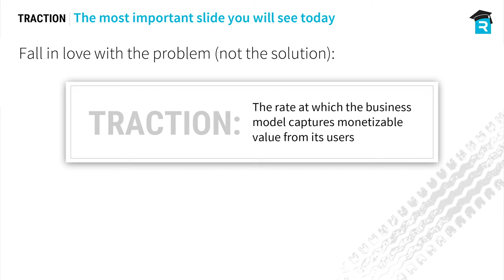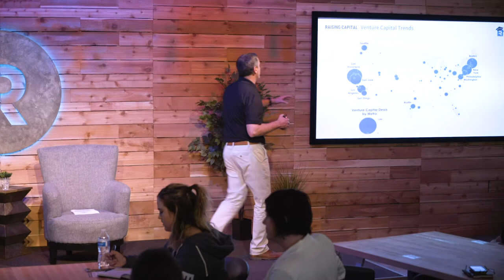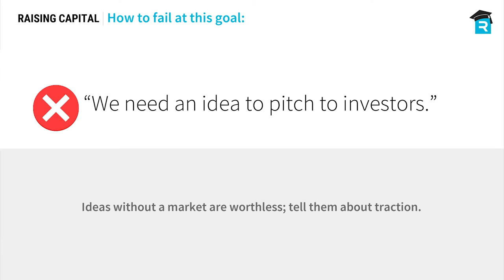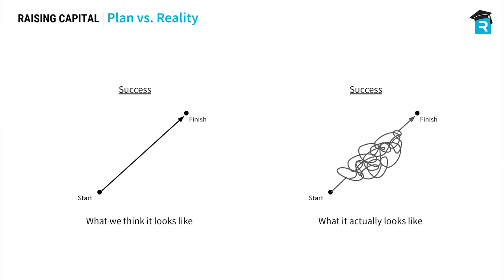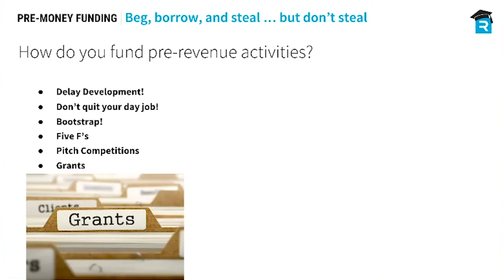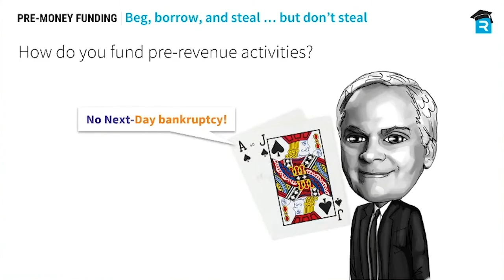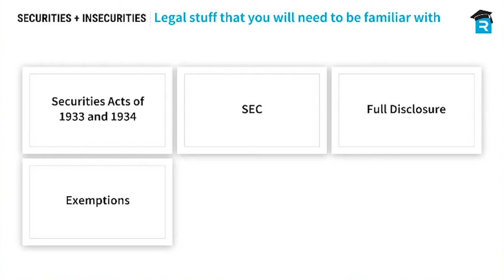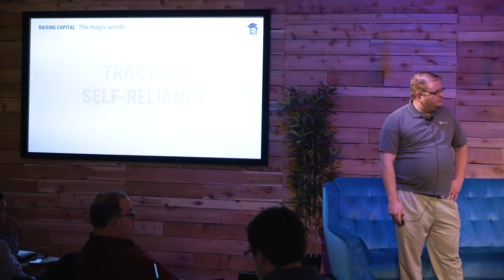August RevU – Raising Capital: Get Investors to Chase You - Seth Robinson and Bart Skalla